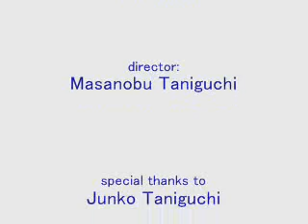Recollection of New York City (1)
My personal recollection of the city, which I visited August 2007